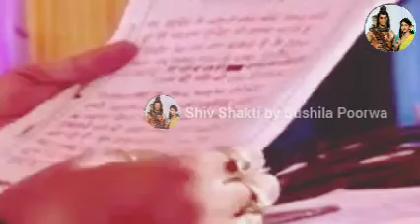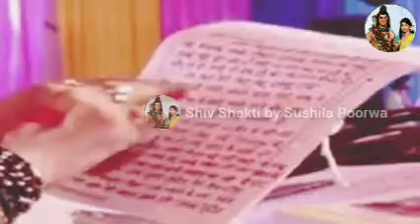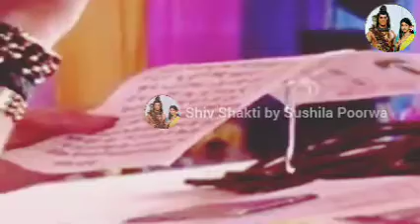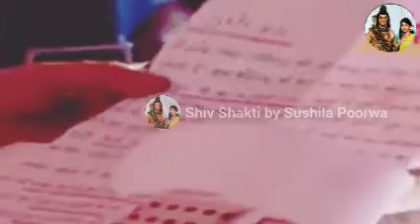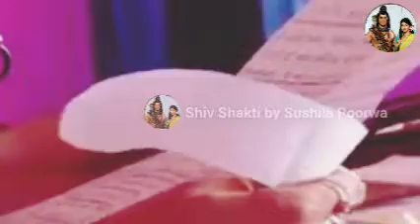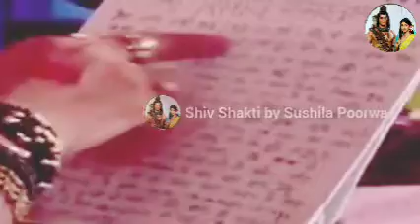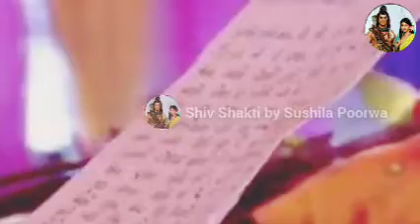श्री गो पितृ शिव महापुराण कथा पूज्य गुरु पंडित प्रदीप मिश्रा जी द्वारा 🕉️🙏🙏